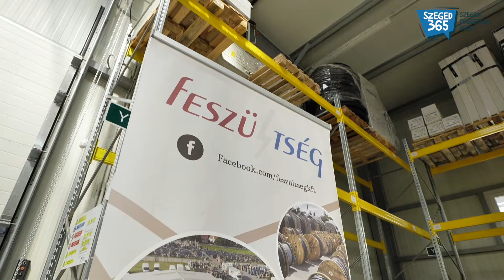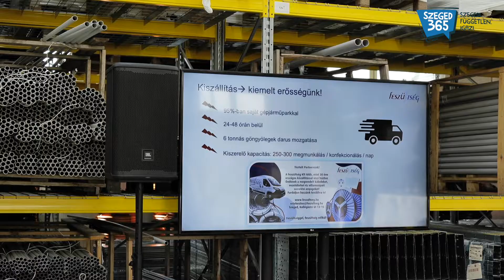Telephelybejárással egybekötve bemutatta új, átfogó fejlesztési programját a szegedi Feszültség Kft.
Csütörtök délután tartotta meg a szegedi székhelyű, villamosipari termékek nagykereskedelmével foglalkozó Feszültség Kft. új, átfogó fejlesztési programját bemutató, telephelybejárással egybekötött sajtótájékoztatóját, ahol Sipos Aurél, a Feszültség Kft. operatív igazgatója vezette körbe az egybegyűlteket.

Operatőr: Magyar Andor